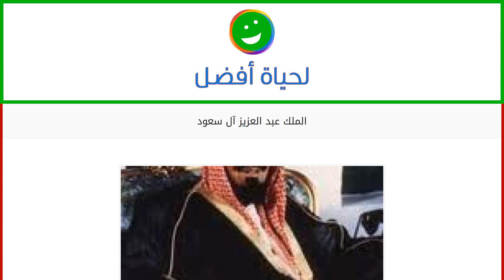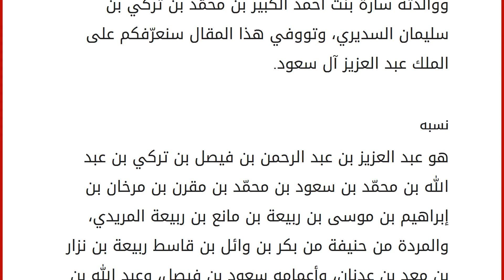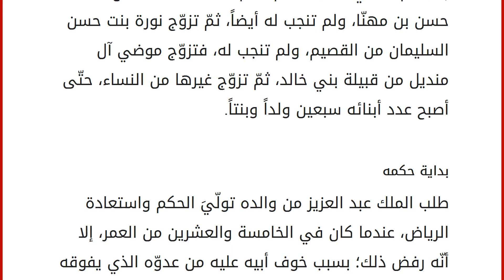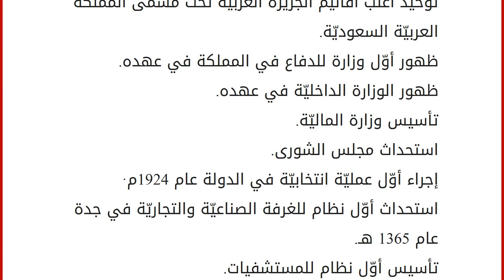الملك عبد العزيز آل سعود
محتويات
١ الملك عبد العزيز آل سعود
١.١ نسبه
١.٢ نشأته
١.٣ الاستقرار في الكويت
١.٤ زواجه
١.٥ بداية حكمه
١.٦ أهم أعماله الملك عبد العزيز آل سعود
هو مؤسّس المملكة العربيّة السعوديّة الحديثة، وأوّل ملوكها، وقد ولد في الرياض، ثمّ انتقل للعيش مع عائلته في قطر، ثمّ إلى البحرين، ثمّ الكويت، حيث استقبلهم أميرها مبارك الصباح، ووالده عبد الرحمن بن فيصل بن تركي آل سعود، وهو آخر أئمّة الدولة السعوديّة الثانية، ووالدته سارة بنت أحمد الكبير بن محمّد بن تركي بن سليمان السديري، وتووفي هذا المقال سنعرّفكم على الملك عبد العزيز آل سعود. نسبه
هو عبد العزيز بن عبد الرحمن بن فيصل بن تركي بن عبد الله بن محمّد بن سعود بن محمّد بن مقرن بن مرخان بن إبراهيم بن موسى بن ربيعة بن مانع بن ربيعة المريدي، والمردة من حنيفة من بكر بن وائل بن قاسط ربيعة بن نزار بن معد بن عدنان، وأعمامه سعود بن فيصل، وعبد الله بن فيصل بن تركي